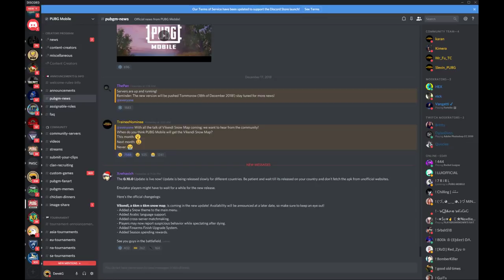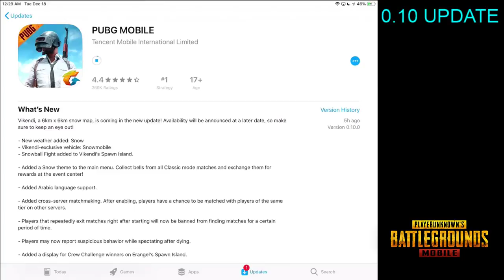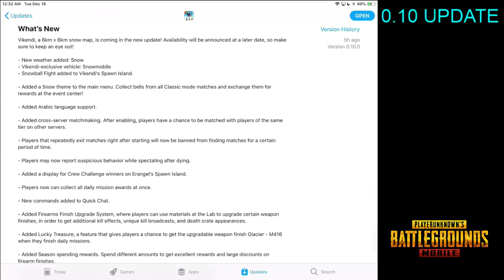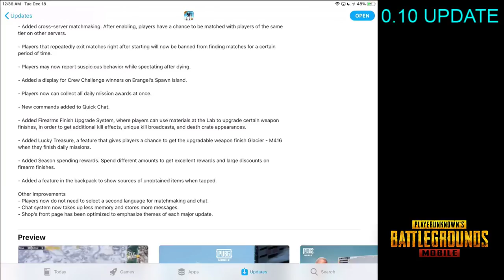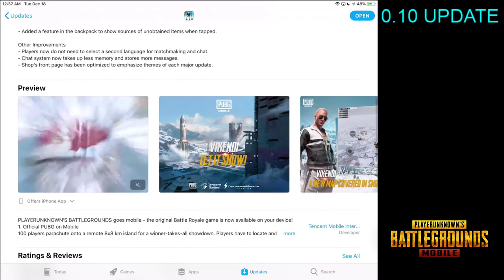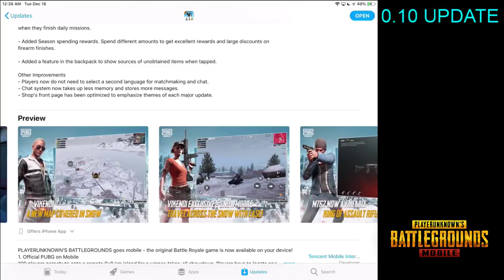PUBG Mobile 0.10 Global Update OUT NOW!! Vikendi Coming SOON! | Patch Notes with DerekG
PUBG Mobile 0.10, the latest Global Update is rolling out NOW! In this video we read through the Apple patch notes, which provide a lot more information than what is on Discord. Be sure to let me know what you are most excited about in the comments down below as well as when you think Vikendi (snow map) will be released for PUBG Mobile!!